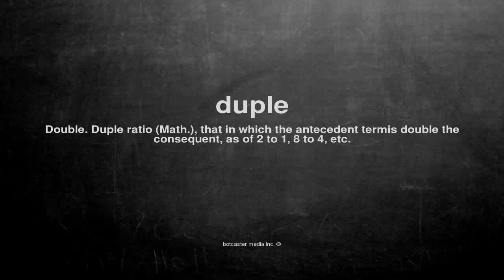What does duple mean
What does duple mean in English?